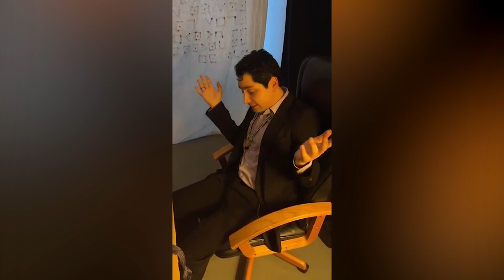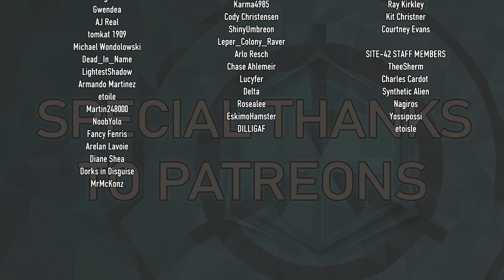SCP: Signals - The Dr. Sherman Run - Part 7: Finale